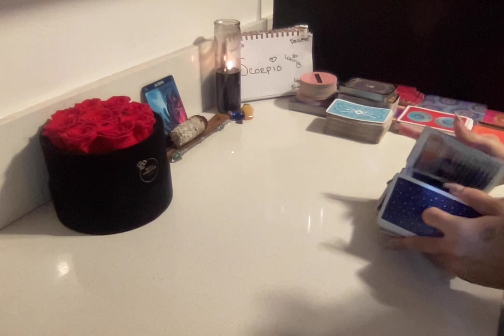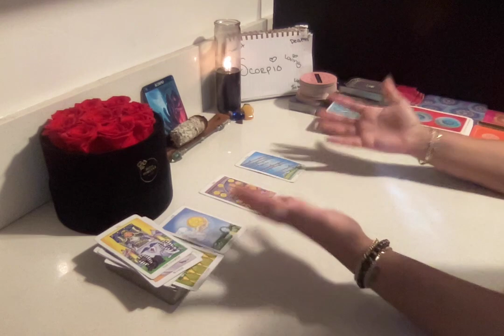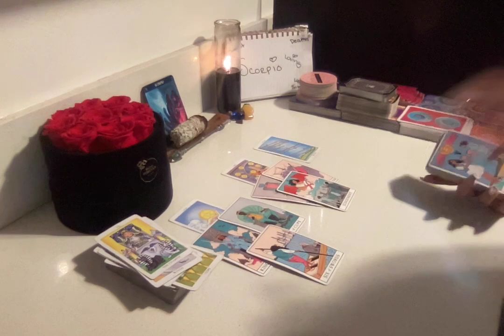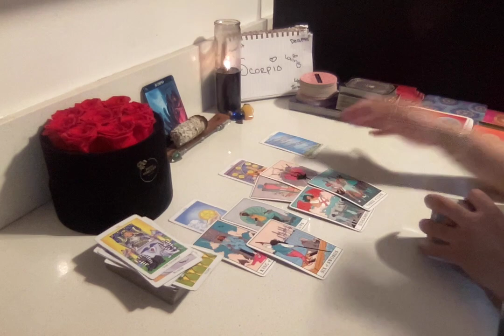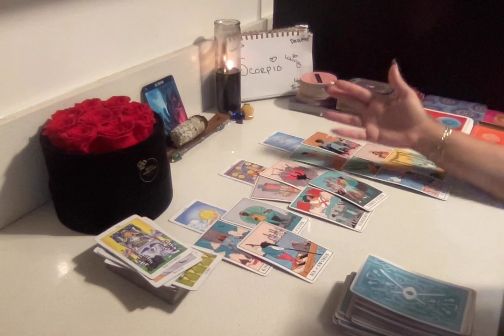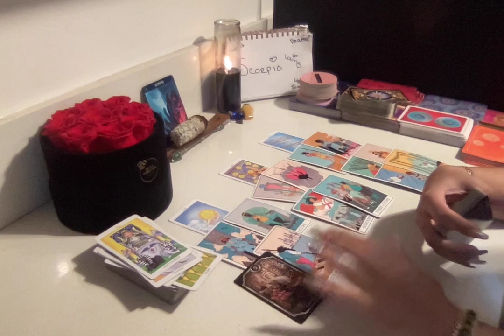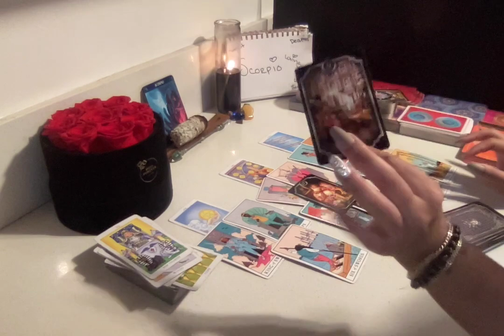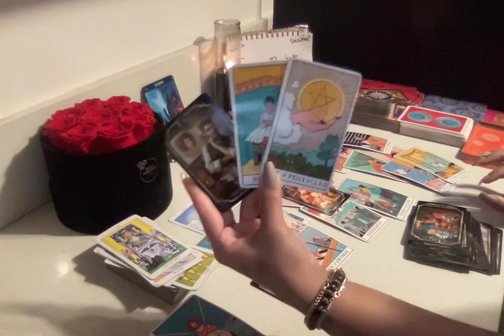♏️SCORPIO(1.16.23.)😳U GOT SOMEBODY INTIMIDATED💯BUT THEY GONE DO THIS ANYWAY GET READY HERE THEY COME